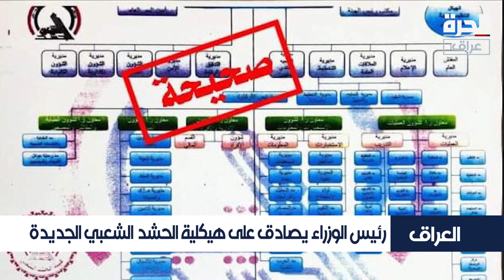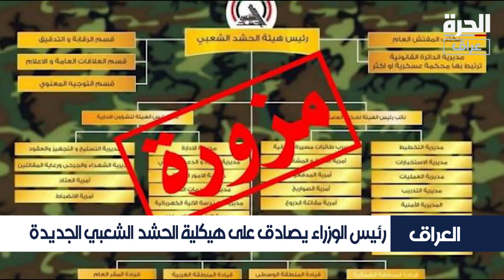قرار حكومي بإعادة هيلكة الحشد الشعبي يلغي منصب أبو مهدي المهندس ويعزز صلاحيات الفياض